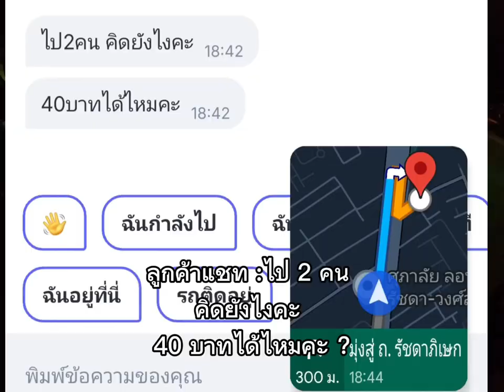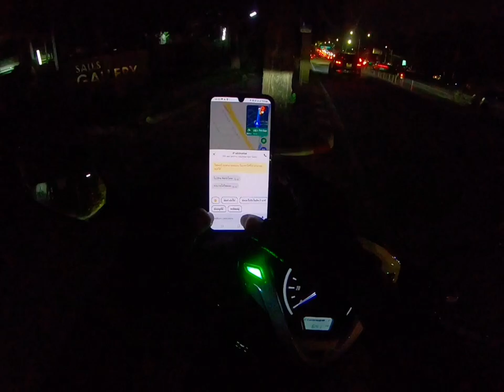Bolt Driver มอเตอร์ไซค์ | EP.12 อย่าต่อเลย